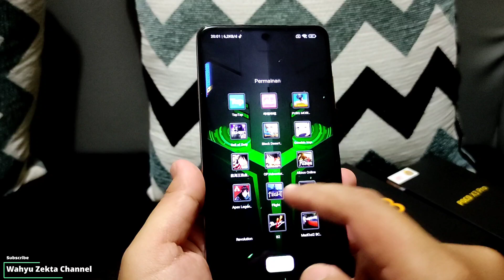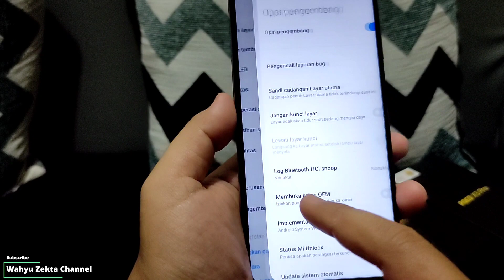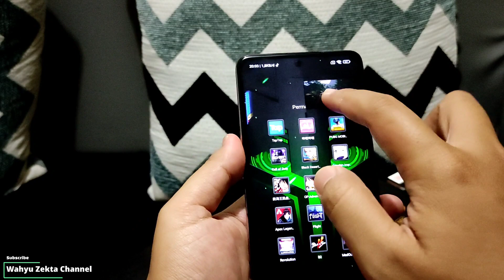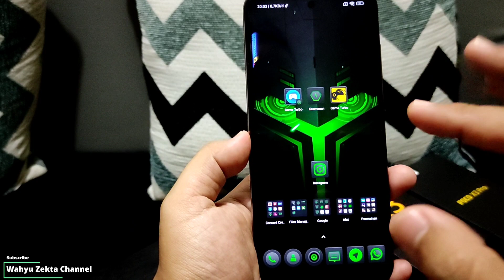Cara Floating Window Semua Aplikasi Tanpa Root dan UBL Work 100% | MIUI 12.5 Poco X3 PRO & X3 NFC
Oke Video Kali ini saya mau Share bagaimana cara Agar Aplikasi yang sebelumnya tidak bisa di buat jendela mengambang menjadi bisa menggunakan fitur floating Window Caranya cukup mudah temen yuk langsung saja ke videonya..
disarankan tonton dari awal sampai akhir ya.. Biar tidak bingung dan biar jelas..

Recomendasi Case Poco X3 NFC/Pro yang Saya Pake  :
1. Case Bening tipis
2. Case Full Protect Original GKK
3. Case Capuran Softcase dan hardcase stok Ready
4. Case campuran elegan stok Ready
 @Wahyu Zekta
SemuaTentang Asus Zenfone Max Pro M1
Semua Tentang Xiaomi Poco X3 NFC
Semua Tentang Xiaomi Poco X3 Pro